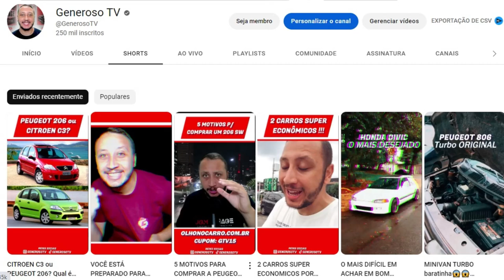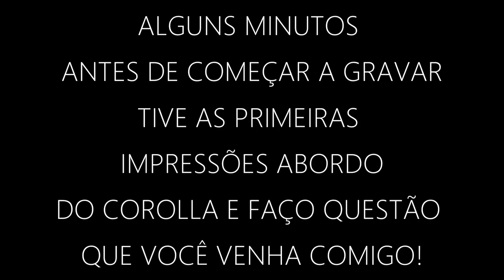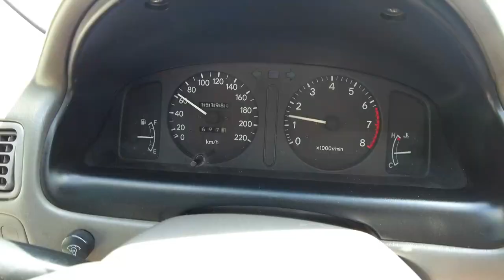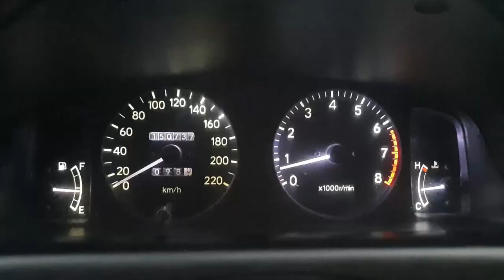UM SEDAN PARA FAMÍLIA ABAIXO dos 23 MIL IDEAL PARA VOCE😱 Toyota Corolla SEG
O Canal mais Generoso do Brasil vai te apresentar em detalhes o Toyota Corolla Seg 1.8 16v 1999, o Sedan Médio da Toyota é bem procurado e muitas pessoas ainda tem medo da manutenção da Toyota e vale a pena no mercado de carros usados no Brasil. O modelo é bem procurado e depreciado e muita gente nem sabe da existência Toyota Corolla Seg 1.8 16v 1999,  mas vamos descobrir a realidade sobre Toyota Corolla Seg 1.8 16v 1999 e se é bom ou não?
Apresento em detalhes tudo por dentro do Toyota Corolla Seg 1.8 16v 1999, o carro feito para usar no final de semana e com família e essa unidade você encontra no Brasil de 10 a 30 mil reais.
Toyota Corolla Seg 1.8 16v 1999 é sedan médio bem procurado para aplicativos por ser um carro barato no preço mas caro para manter ao mesmo tempo mas qual será o motivo?
Motor 7a-FE - 1.8 16V
automático 4 marchas conversor de torque
0 a 100km/l: 10,7s

Saiba os 5 motivos para você comprar o Toyota Corolla Seg 1.8 16v (7a-FE)
Conheça os pontos positivos e negativos do Toyota Corolla Seg 1.8 16v (7a-FE)
Saiba também alguns problemas crônicos do Toyota Corolla Seg 1.8 16v (7a-FE)

Será que vale a pena ter um Toyota Corolla, Opinião sincera Toyota Corolla, manutenção Toyota Corolla, ficha tecnica Toyota Corolla, opinião do dono Toyota Corolla, Ponto Positivo Toyota Corolla

quanto custa para fazer o motor do corolla, quantos mil km aguenta o motor do corolla,
Toyota Corolla: os principais problemas, Qual as vantagens e desvantagens do Corolla?, Qual é o defeito do Corolla?, Por que não comprar um Corolla?, Quanto custa a manutenção de um Corolla?
corolla usado vale a pena

Canal com conteúdo automotivo, dicas, avaliações de carros novos e usados, encontros e eventos automotivos, a saga com um Ford Escort RS e Peugeot 206 (experiência de usuário e opinião dono).